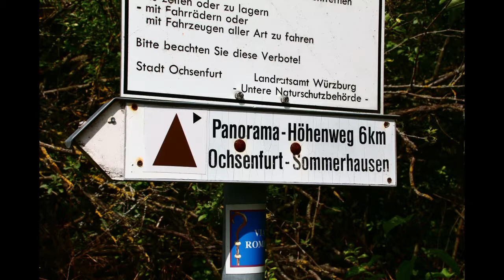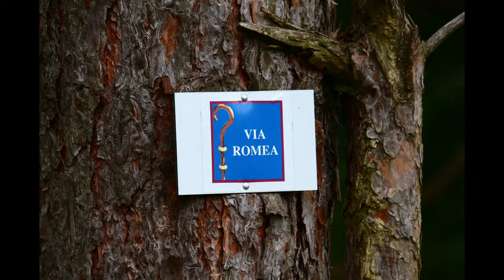Wanderung zum Steinbruch Kleinochsenfurt 2018